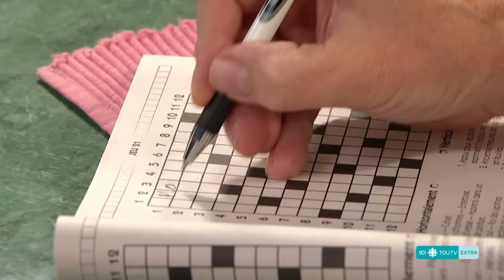La petite vie | Bande annonce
Les hauts et les bas de la famille Paré, aussi iconoclaste que farfelue.

Le clan Paré est de retour, 30 ans après la diffusion du premier épisode de la série. La famille la plus absurde et dysfonctionnelle du Québec navigue aujourd’hui dans les eaux troubles de notre modernité en s’adaptant, parfois difficilement, aux nouvelles technologies et à des courants sociaux souvent déstabilisants.